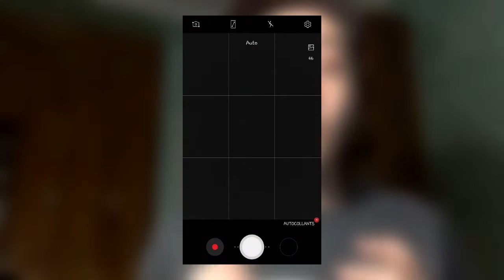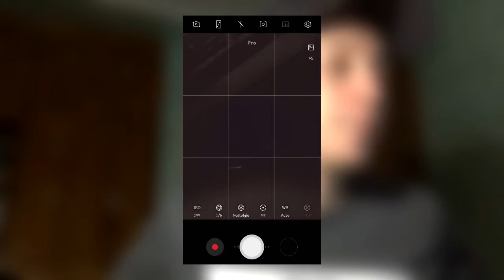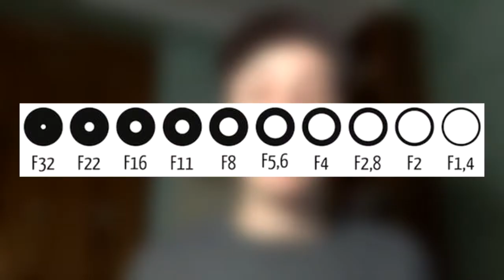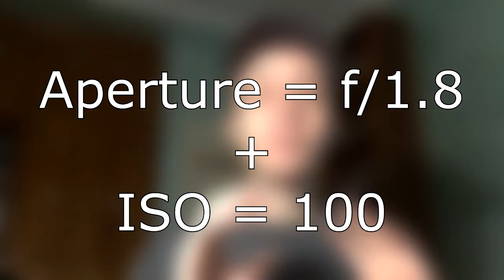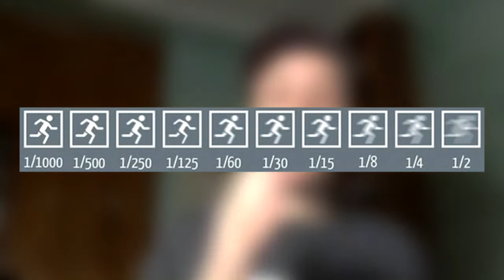(الحلقة الاولى : تعلم التصوير الفوتوغرافي من الصفر (أساسيات التصوير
و مرحباً بكم في الحلقة الأولى من سلسلة تعلُم التصوير الفوتوغرافي، في هاذ الفيديو راح نتكلمو على اساسيات ...التصوير (ضبط التركيز، أساسيات الكامرة، إنفتاح العدسة...)
 .نتمنى تكون عجبتكم الفيديو و اللّي عندو أي سؤال يطرحو في التعليقات !
 ♥ رمضان مبارك ♥

Hey guys,🙋
I hope that you are all doing good and having a great day.
Here is the first episode of my series "The basics of photography".
Hope you'll like it ! And leave comments for any further questions.

˜”*°•.˜”*°• Social Media •°*”˜.•°*”˜

˜”*°•♩♪♫ Music •♫♪♩•°*”˜